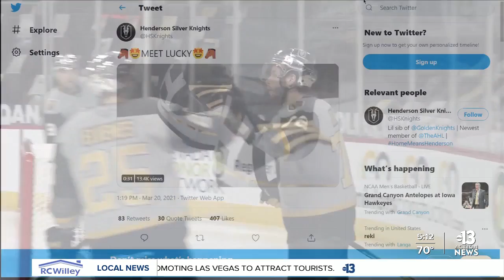Henderson Silver Knights introduce mascot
Henderson Silver Knights introduced the team's mascot, Lucky, today at the their game.